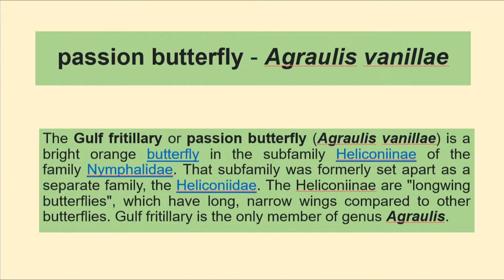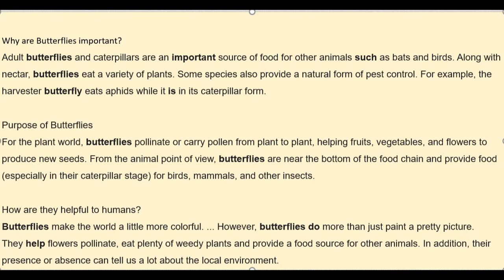Butterflies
Butterflies are beautiful, flying insects with large scaly wings. Like all insects, they have six jointed legs, 3 body parts, a pair of antennae, compound eyes, and an exoskeleton. The three body parts are the head, thorax (the chest), and abdomen (the tail end).